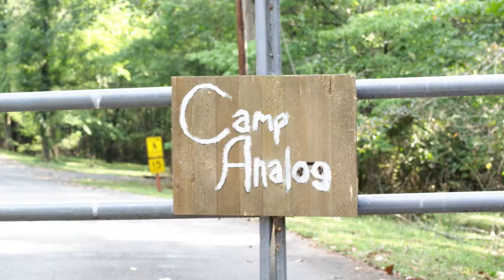Meet Hunter Flanagan | On the Set of Surviving Camp Analog (2022) Interviews | Behind the Scenes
Meet Hunter Flanagan, musician and one of the stars of SURVIVING CAMP ANALOG, in this on-set interview by fellow star Daniel Profeta.

SURVIVING CAMP ANALOG is NOW STREAMING!

A Super Science Showcase Adventure!